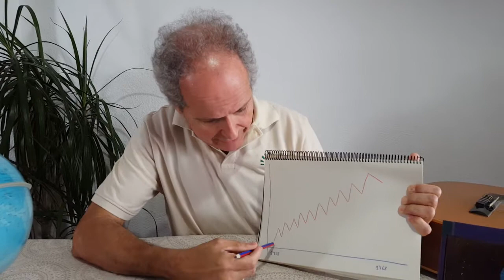2. CO2. ÁRBOLES Y TEMPERATURA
Nueva charla, la número 2, sobre Cambio Climático, desde el Aula de la Naturaleza de la Asomadilla.